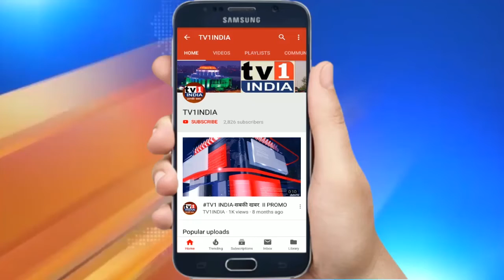नवी मुंबई मनपा में भ्र्ष्टचार का बोलबाला | शिवसेना उपनेता विजय नाहटा का हल्लाबोल